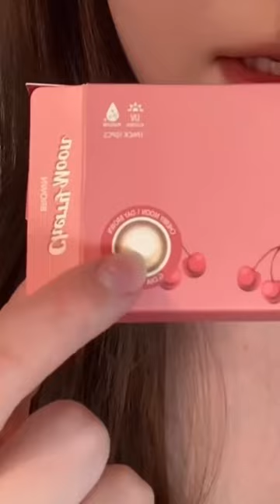[𝗛𝗼𝘄 𝘁𝗼 𝗣𝘂𝘁 & 𝗥𝗲𝗺𝗼𝘃𝗲 𝗟𝗲𝗻𝘀𝗲𝘀 𝘄𝗶𝘁𝗵 𝗟𝗼𝗻𝗴 𝗡𝗮𝗶𝗹𝘀💅🏻]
Struggling to put in and remove contacts with long nails?
Try using TWEEZERS and your finger🤏 like @jiminsluvly does!
It was tough at first, but this video helped you get the hang of it!☺️